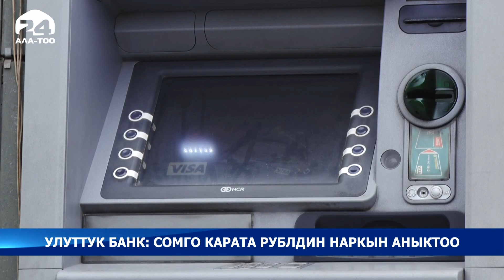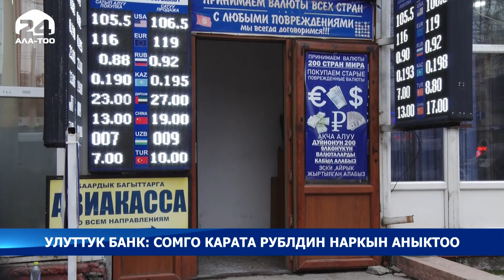Улуттук банк: сомго карата рублдин наркын аныктоо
Улуттук банк рублдин сомго карата расмий наркын аныктоо тартибин убактылуу өзгөрттү. Ага ылайык, мындан ары сом менен рублдин куну кросс-курс ыкмасында аныкталат. Өлкөнүн башкы каржы мекемеси рубль менен доллардын наркын эми "Блумберг" жана "Рейтерс" маалымат агенттиктеринен гана алат.